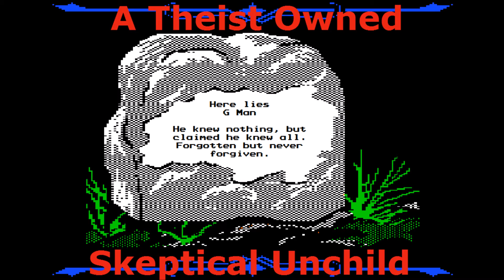A Theist Owned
G Man, you're just a theist owned.

Lyrics:
Heaven doesn't exist
Your god's probably a bitch
That'll put you in the oven if you back talk
Without good evidence
It just doesn't make sense
To tell people that they got the fucking facts wrong
You're a bitch dog
A fucking retard
Who can't compose a rhyme
Or go in on a beat hard
I thought you where done
But now I gotta recharge
Open up your mouth and be prepared for Deez nards
With The sloppiest rhymes you're a tike on the Mic
Means I dwarf you in size
You can try all you might but my timing is tight
And to much for your mind
G Man you're a mental midget trying to bring the fire
Talking about Hitchens even though you can't identify
A single word that he said
Not a notable quote
You're just a brain washed trick with no thoughts of your own
You're a dumb ass bitch
And I a fearless pit
No fuck it I'm a Michael Vick
And I'll forfeit your life
Just for Amusement
Bout to put in the cage
Against the beast that I call my flow
Then I'll engage in a feast
And I'll toast some more
I can set the pace
Then I can spit for days
Right in your cracked out looking ugly face

Oh no!
I'm kicking rhymes like I'm in a dojo
Now you reap what you mofuckin sow
I'm a yoked out giant
You're a mofuckin troll
I'm At home in the zone
Spitting passionate pros
And I know that you know
That you know that I'm right
It woeful in tone
But
That's a theist owned

If your God was just
Then he would strike you down
He would cancel your channel and fashion a crown
But as it turns out
Ain't no fucking God's around
And If there is one
what the fuck is up with your sound?
Its the same Damn thing like every single time
Shifty syllables And horrible rhymes
You should put the Mic down
You pick up a life
Or maybe pick up a book
And learn to read and to write
Shit

Oh no!
Spitting passionate pros
And you know that I know
And its woeful in tone but